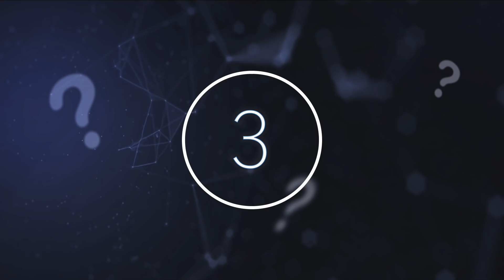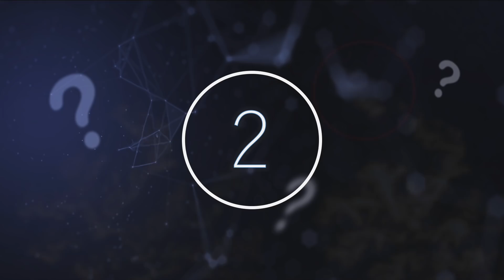This NASA Probe Sent Back This Photograph Of Saturn's Moon That Confused Scientists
This NASA probe sent back this photograph of Saturn's Moon that confused scientists. Today, we take a look at what this NASA probe sent back of Saturn's Moon.

The vastness of our universe and the space surrounding us leaves scientists with countless questions. They are constantly attempting to delve further into the unknown expanse that stretches endlessly past our atmosphere and discover what lies beyond the realm of our understanding. But these discoveries do not always solve matters, as frequently they are so strange and mysterious that they only create more questions than they answer. And, for better or for worse, it seems that there is no limit to the potential discoveries of our universe.